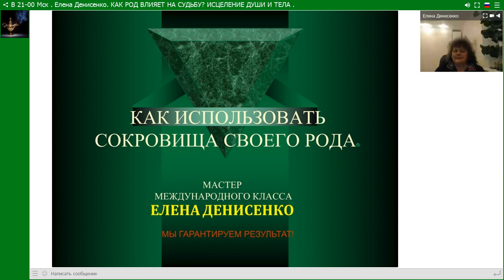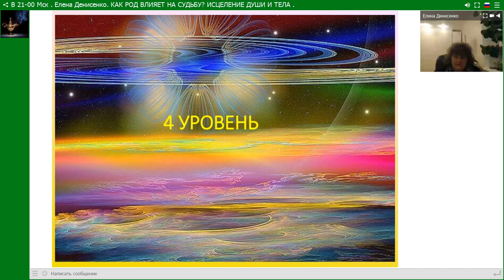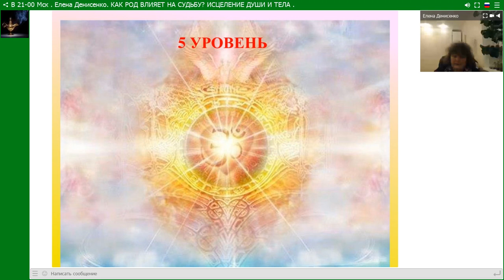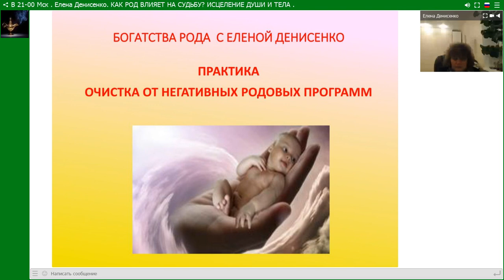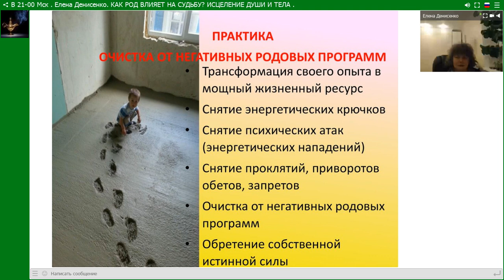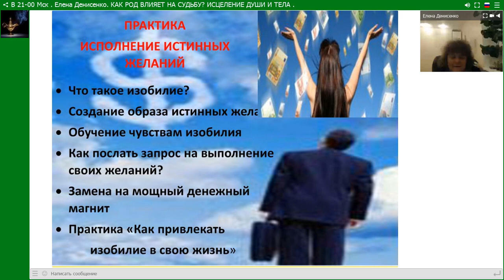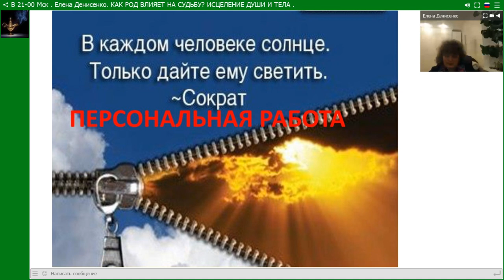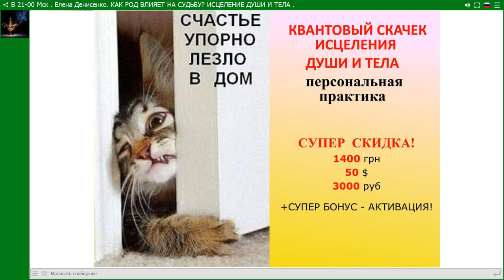Елена Денисенко.КАК РОД ВЛИЯЕТ НА СУДЬБУ? ИСЦЕЛЕНИЕ ДУШИ И ТЕЛА .27.11.17.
ОЧИСТКА ОТ НЕГАТИВНЫХ РОДОВЫХ ПРОГРАММ ИСПОЛНЕНИЕ ИСТИННЫХ ЖЕЛАНИЙ . ПРАКТИКА привлечения друга души